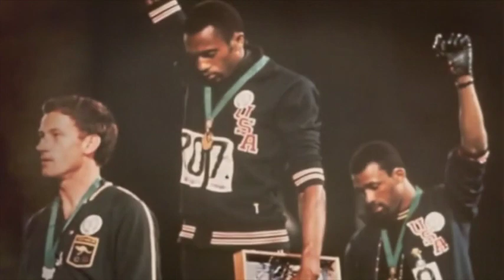GSCS 2021 Education Celebration Interview with Wyomia Tyus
GSCS Executive Director of Communications and Partnerships Adam Pugh interviews Griffin Native and Olympic Champion Wyomia Tyus during the GSCS 2021 Education Celebration.